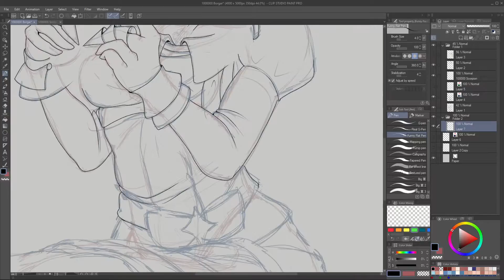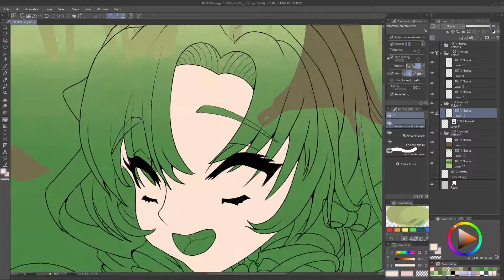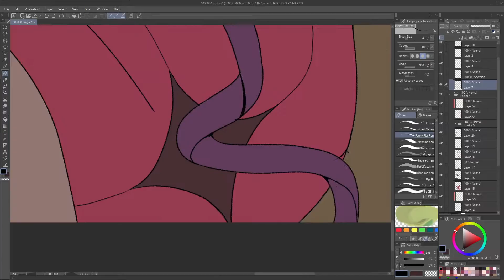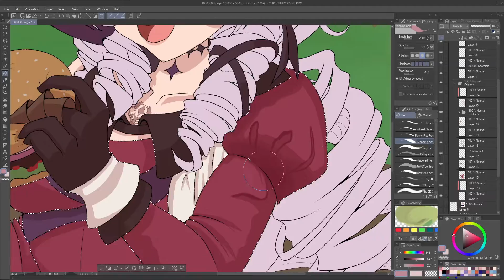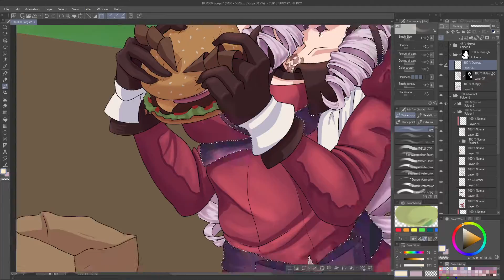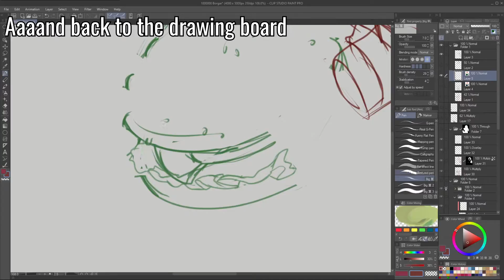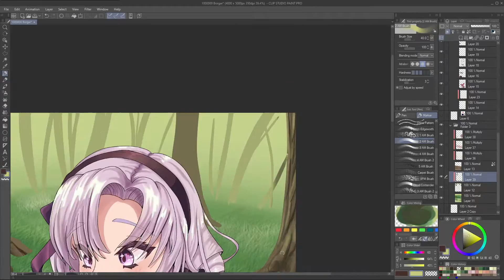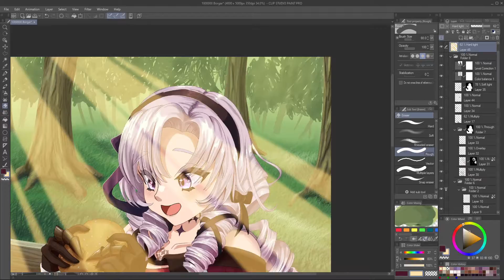Hyakumantenbara Salome Eating a Borgar | Timelapse Digital Painting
I wanted to try out making timelapse videos so I recorded myself while drawing Salome. Hope you enjoy!